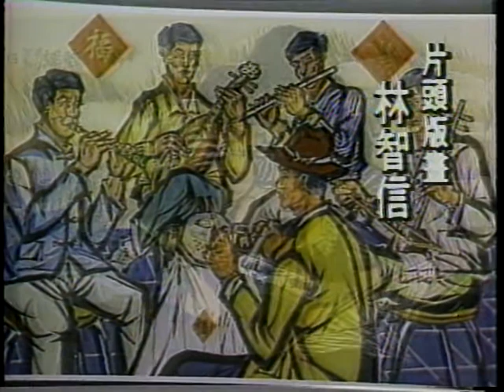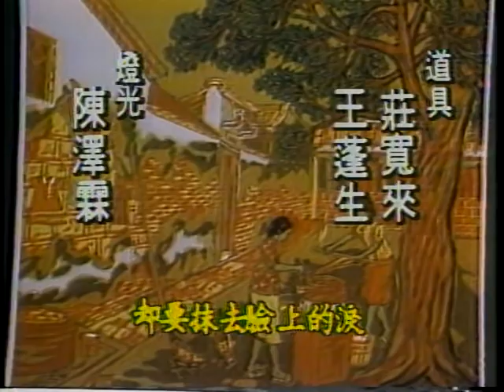1986 台視 星星月亮太陽 林在培 蕭大陸 夏台鳳 宮欽群 曹健 尹寶蓮 曾裕員 崔福生 蕭蓓雅 蘇慧倫 田豐 李昆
1986 台視 星星月亮太陽 林在培 蕭大陸 夏台鳳 宮欽群 曹健 尹寶蓮 曾裕員 崔福生 蕭蓓雅 蘇慧倫 田豐 李昆 張敏敏 許啟平 楊履康